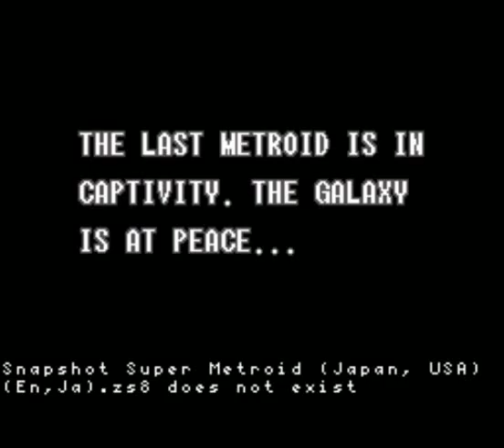Super Metroid ep.1 - Morph Ball!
Can't believe that stupid space pterodactyl stole my alien baby!